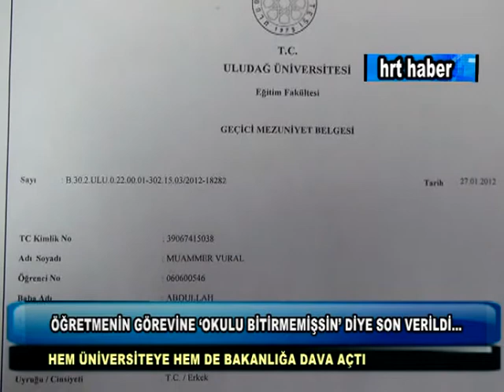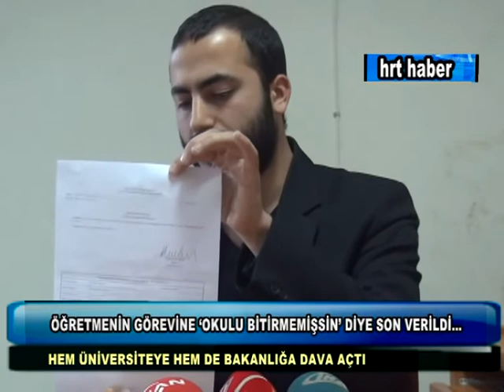ÖĞRETMENİN GÖREVİNE 'OKULU BİTİRMEMİŞSİN' DİYE SON VERİLDİ...